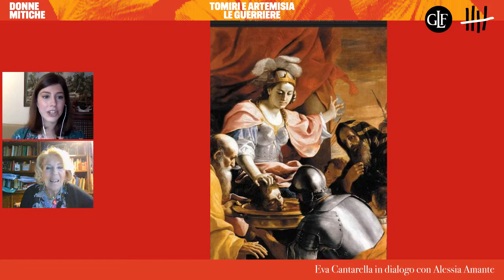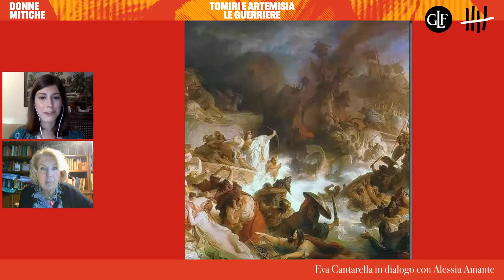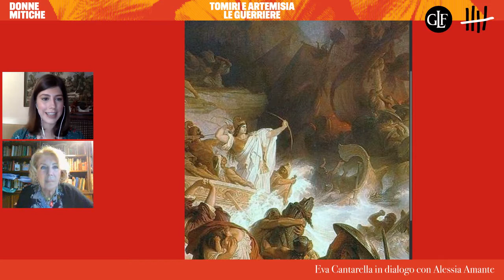Donne Mitiche, con Eva Cantarella e Alessia Amante: Tomiri e Artemisia, le guerriere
Le donne sanno fare la guerra? Secondo Erodoto, sì.
Nella prima puntata della video-rubrica “Donne mitiche”, Eva Cantarella in dialogo con Alessia Amante, ci racconta le gesta di Tomiri e Artemisia, due valorose guerriere orientali, capaci di combattere e sorprendere – fino alla morte – i loro rivali uomini.
Donne straordinarie e memorabili, ritratte nei secoli da Erodoto fino a Mattia Preti.

I successivi incontri si terranno ogni due settimane, di giovedì alle ore 19, in diretta sul profilo Facebook Lezioni di Storia Laterza